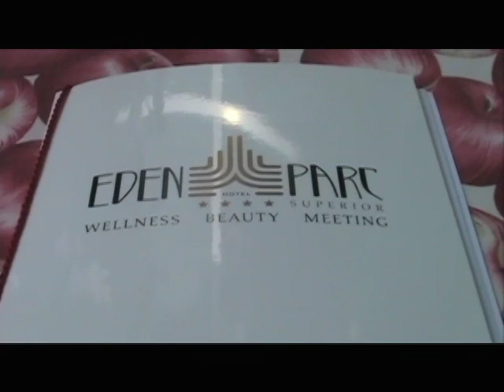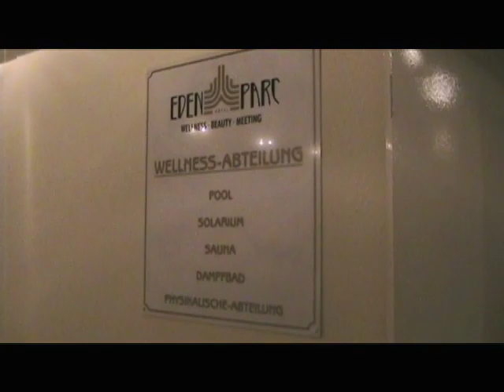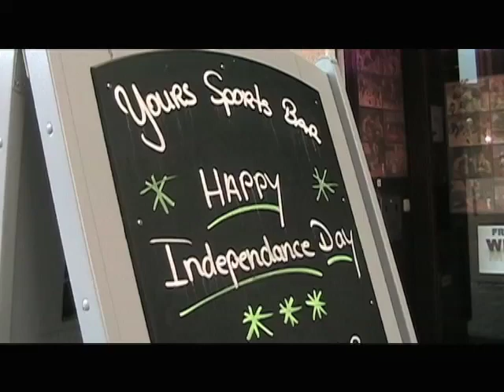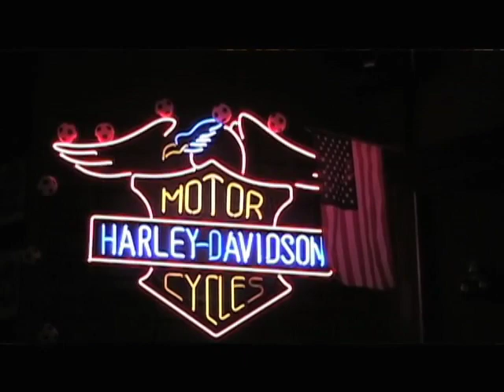Episode 2 - The Essence of Us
Here is a little taste of what UNC's Opera Theatre group is up to as well as what life is like while in Bad Schwalbach, Germany.